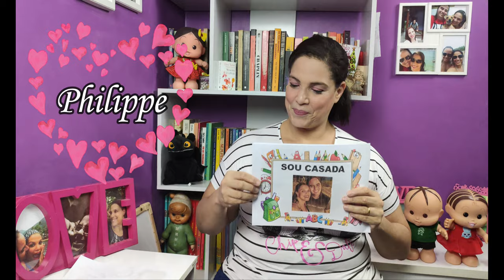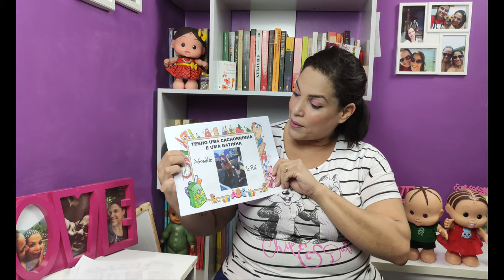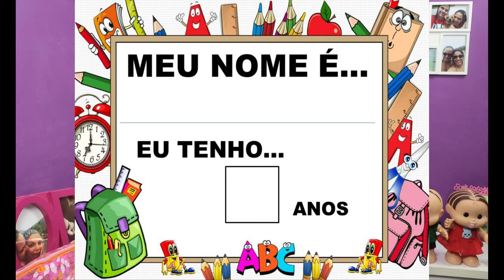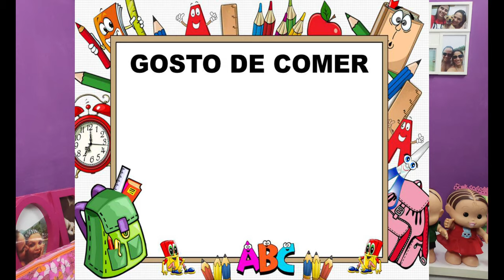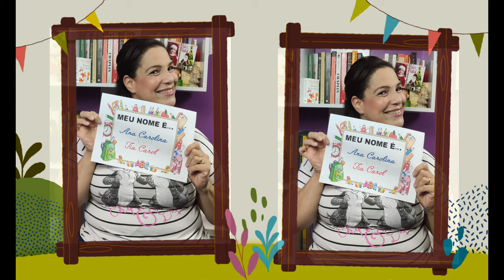Volta às aulas 2021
Voltamos com a corda toda!. Vamos começar o ano letivo com muita alegria!